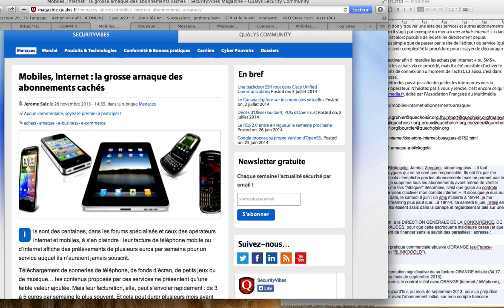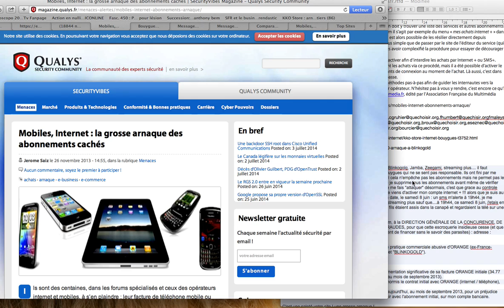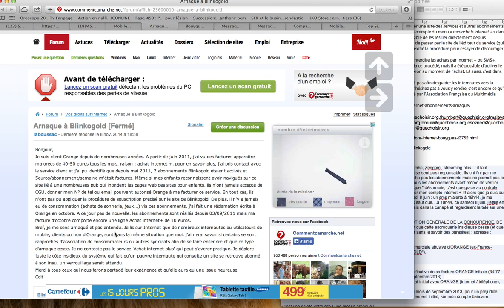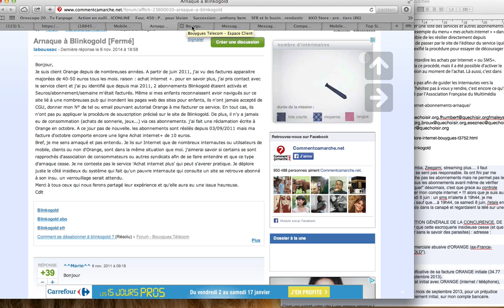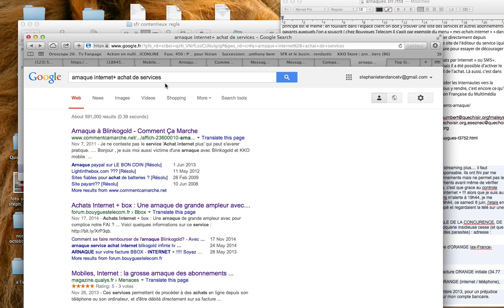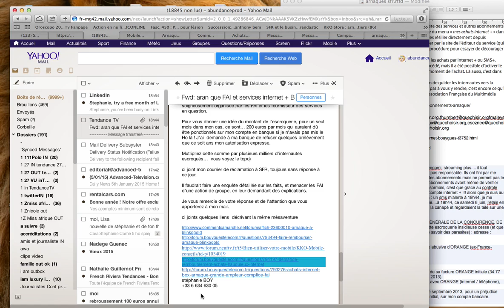ARNAQUE internet+ FAI et vente forcée de services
il s'agit d'une fraude monumentale.

J'ai écrit ( sans réponse à ce jour pourtant) à la DGCCRF pour la dénoncer.

Je pense qu'une étude un peu approfondie révélera les montants colossaux qui sont en jeux.

si j'ai bien compris l'arnaque , telle que je l'ai vécue et telle qu'elle est décrite par des centaines et des centaines de gens sur internet,
le procédé est le suivant

- les FAI passent un accord avec des prestataires de services, cela dans des conditions absolument opaques
- Ces accords autorisent les fournisseurs de services  tels que Blinkogolg, Jamba, Zeegami, streaming plus ( qui seraient la propriété du groupe Lagardère? à vérifier) à utiliser l'option internet + de comptes des abonnées des FAI, pour proposer leurs services à la vente.
- Lesdits services sont donc facturés par le FAI aux client, et on ne sait absolument pas dans quelles conditions les FAI rétribuent ensuite les fournisseur de services

pour un total de 200 euros par mois. rien que ça!

- Tous les témoignages que j'a pu lire concordent sur le faits quelles abonnements sont souscrits sur le comptes de clients qui n'en sont absolument  pas désireux, sans qu'il ne l'ai choisi ou décider.

- la stratégie de FAI est de mettre en place par défaut une option achat sur internet Internet+  En fait les clients ne sont absolument pas avertis des dangers que cela leur fait courir car personne  e leur explique à quoi cela sert. Et si ils est très facile de procéder ainsi à des achats de services, il est en revanche plutôt compliqué d'annuler l'option.

- la question que je pose: à qui profite le crime? Il suffit de faire une recherche sur le web avec les mots clefs "arnaque internet+ et le nom des services" pour trouvera des centaines et des centaines de témoignages. j'ai trouvé sur le net ces informations, qu'il faudrait cependant congre vérifier
A chaque euro prélevé, un peu plus de 0,53 € est versé à KKO Mobile, 0,26 € à l'opérateur en guise de commission et 0,20 € à l'Etat, via la TVA.

-une fois que vous recevez un texto ou un mai indiquant "vous venez de vous abonner", c'est le arcures du combattant qui commence, car soit vous tombez sur le service consol de votre FAI, qui n'est pas compétent, au mieux et au pire vous affirme qu'il vous ont désabonné alors que ce n'est pas le cas.

- excuse systématique des FAI : "vous n'avez pas sécurisé votre ligne". Ce qui est un mensonge. En réalité, c'est une faille de sécurité soigneusement organisée par les FAI et les fournisseur des services en question.

Pour vous donner une idée du montant de l'escroquerie, pour un seul mois dans mon cas, ce sont donc … 200 euros par mois qui auraient dû être ponctionnés sur mon compte en banque si je n'avais pas mis le Ho là ! J'ai  demandé à ma banque de refuser quelques prélèvement que ce soit ans mon autorisation expresse.

Mutlipliez cette somme par plusieurs milliers d'internautes escroqués…  vous voyez le topo)

Il faudrait faire une enquête détaillée sur les faits, et menacer les FAI d'une action de groupe, en leur demandant des explications.

Je vous remercie de votre réponse et de l'attention que vous apporterez à mon mail.

ci joints quelques liens  décrivant la même mésaventure

stéphanie BOY